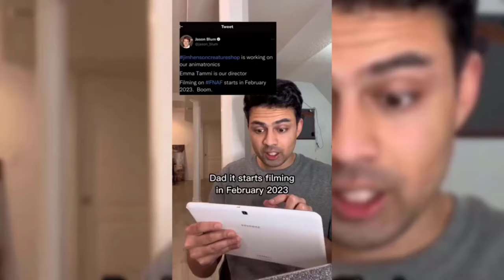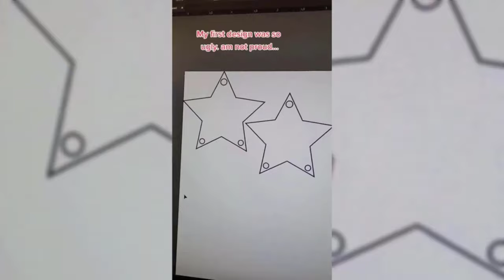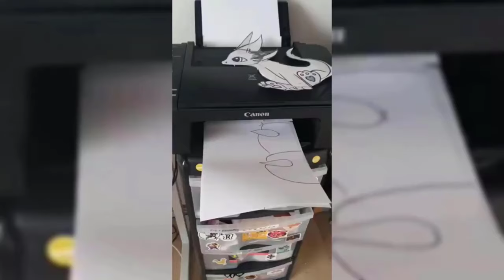😈FNAF Memes To Watch AFTER Movie Release - FNAF COSPLAY & ARTS TikTok Compilation #146